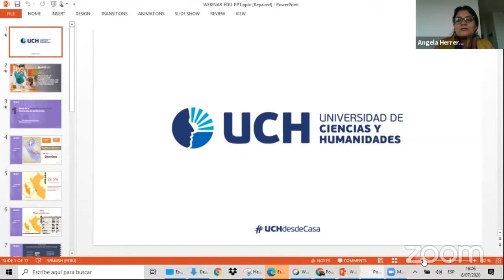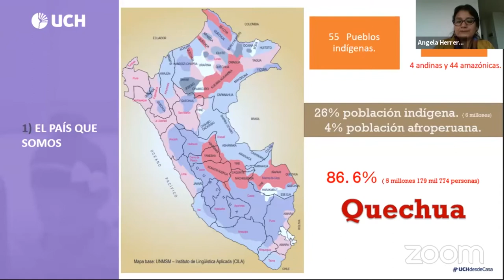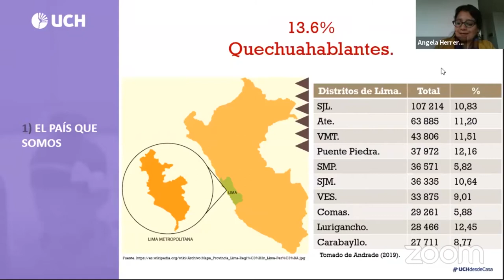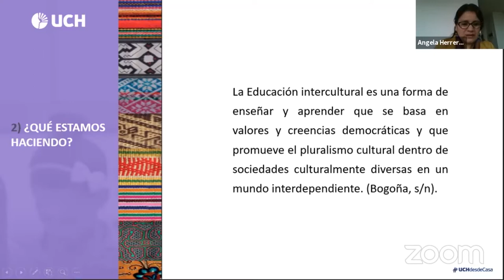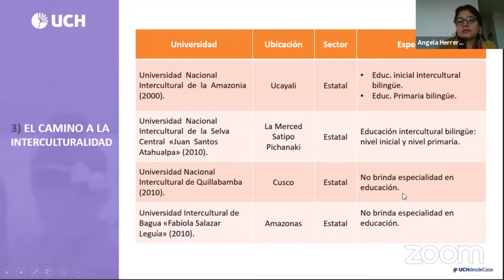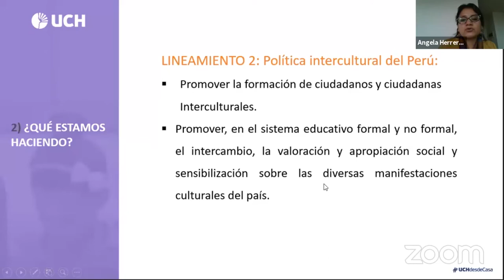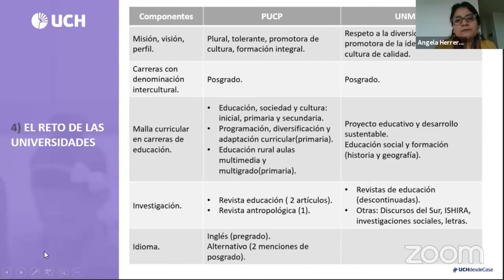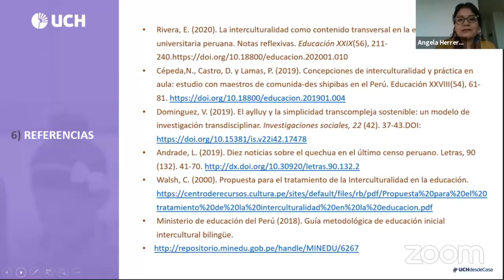Webinars: COVID 19 y su impacto en la educación infantil / Retos en la educación intercultural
La Universidad de Ciencias y Humanidades, en el marco por el día del maestro, presenta el Conversatorio: COVID-19 y su impacto en la educación infantil: Una mirada desde el aula, con el fin de conocer los retos que surgen a causa de la pandemia; un conjunto acciones que las docentes de educación inicial han desarrollado, a través de diversas estrategias para abordar la educación de manera virtual, cumpliendo las exigencias del Ministerio de Educación. Este conversatorio estará a cargo de la Mg. Mercedes Hernández Velazco, especialista en educación inicial, inicial especial y primera infancia; Mg. Jeenny Sánchez Huamán, Magíster en Psicología Educativa y la Mg. María Portella Tomas, Magíster en Educación con mención en Docencia y Gestión Educativa. Asimismo, desarrollaremos el webinar: Retos de la educación intercultural en la formación del profesorado, en donde se abordará la necesidad implementar carreras profesionales que formen docentes para la educación intercultural, debido a que somos un país que posee una gran diversidad cultural; un desafío asumido por las universidades que busca perpetuar la cultura de la población peruana, a través del respeto a las tradiciones o a la conservación del idioma.
Contaremos con la moderación del Lic. Elvis Gonzáles Choquehuanca, Coordinador Académico de la Facultad de Humanidades y Ciencias Sociales.